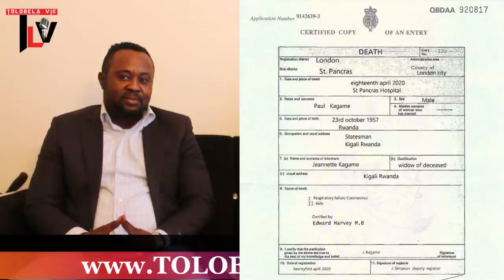TLV 22/5/20 URGENT MESSAGE FORT YA MR BARAMOTO NA F.TSHISEKEDI SALA RECRUTEMENT MILITAIRE RAPIDE